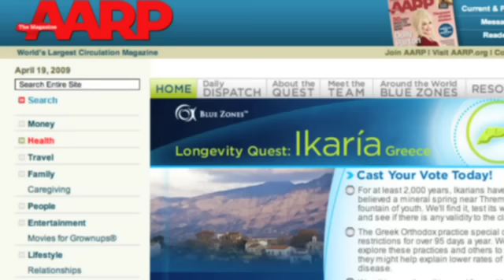Blue Zones Ikaria Quest Day 1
Travel with us to an isolated Greek island in the Aegean Sea to determine exactly why this place became home to some of the longest living people in the world.